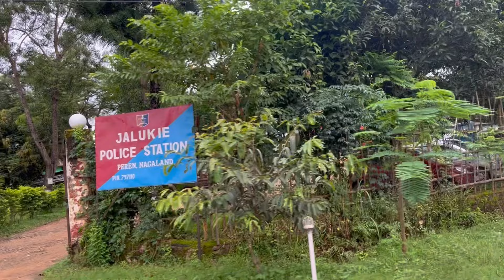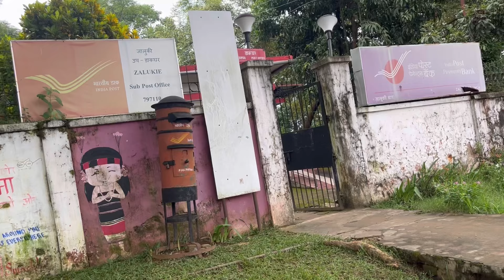Did I got a job at a post office ?